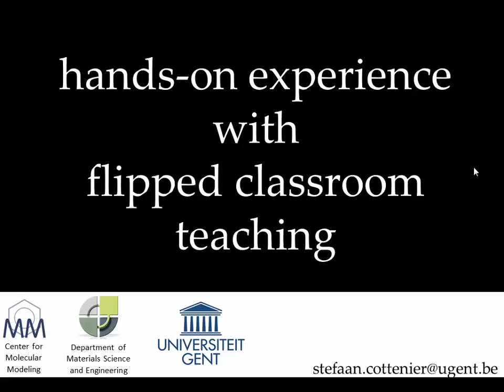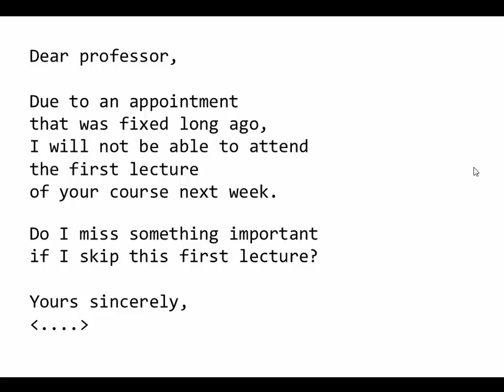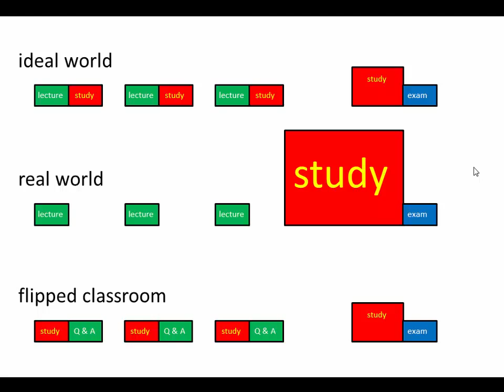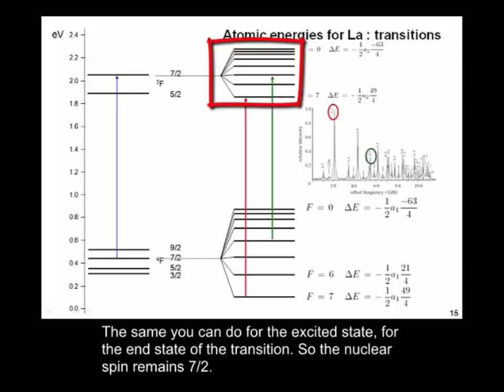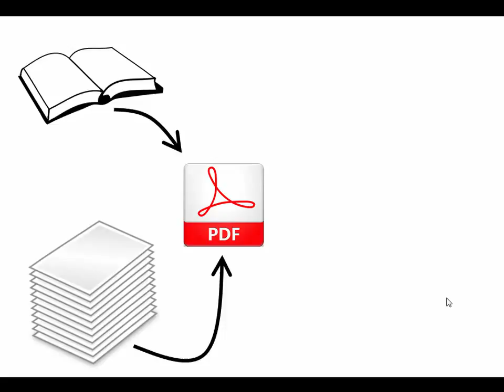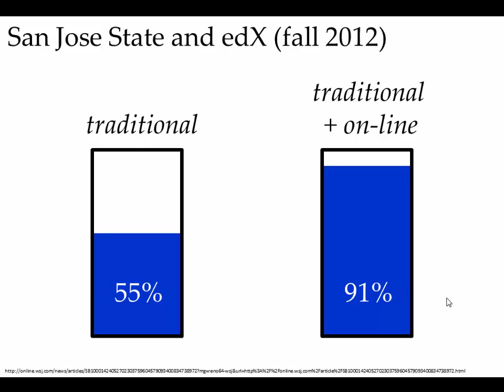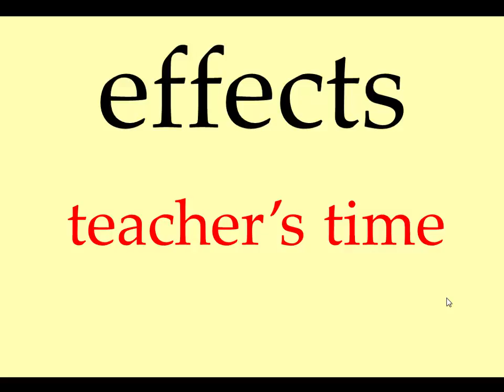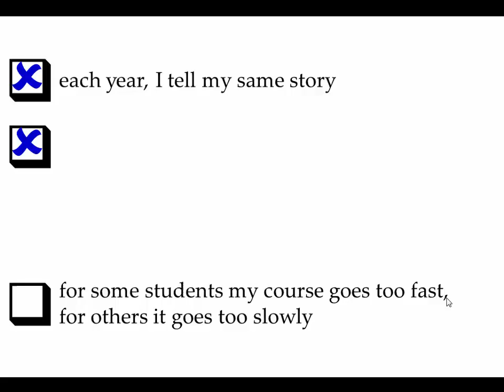flipped-classroom teaching: our stories, tips and tricks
Did you ever hear about flipped-classroom teaching? Or do you ponder to start using this method yourself? In this talk at the annual meeting of the Belgian Physical Society, Stefaan Cottenier tells the story behind converting two courses in the physics and engineering master programs at Ghent University into a flipped-classroom format. Without extra time, money or people -- just life as it is. You will hear about the motivation for this conversion, about how it was done in practice, and about the impact of this exercise on the students, on their learning and on the teachers. At many places throughout the lecture, practical recommendations, tips and tricks are given for teachers who want to try this too.